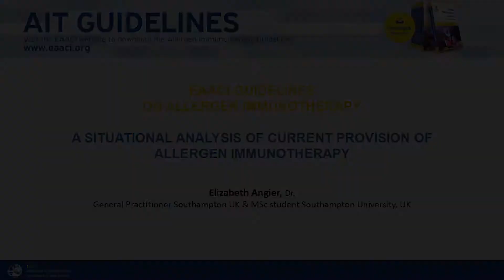Elizabeth Angier - EAACI Guidelines on Allergen Immunotherapy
A situational analysis of current provision of allergen immunotherapy